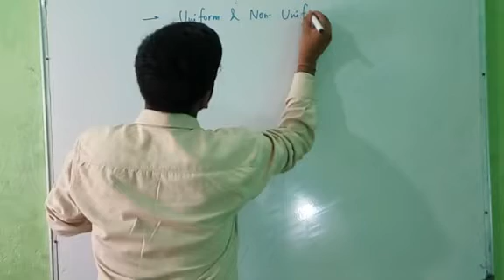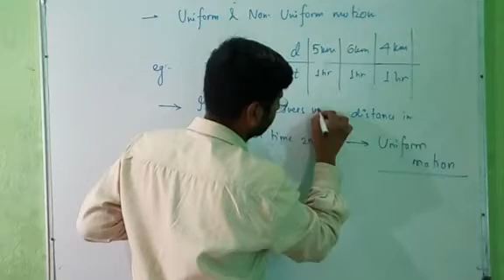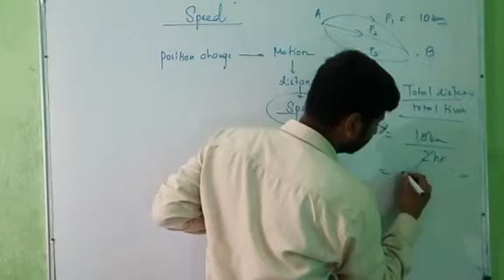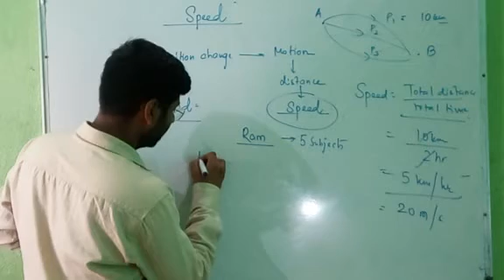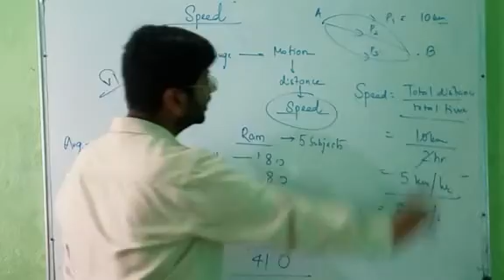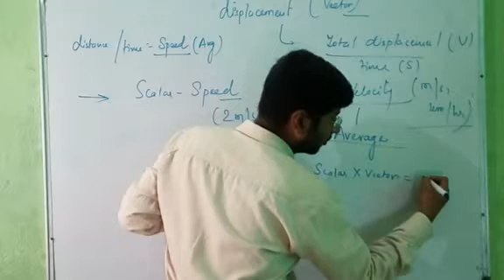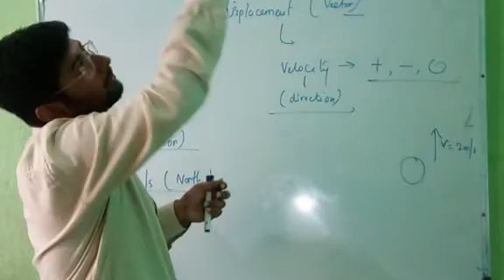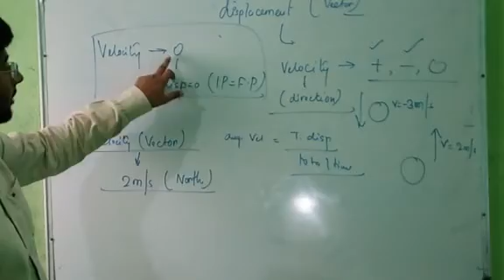Physics Class 9 Lec - 3